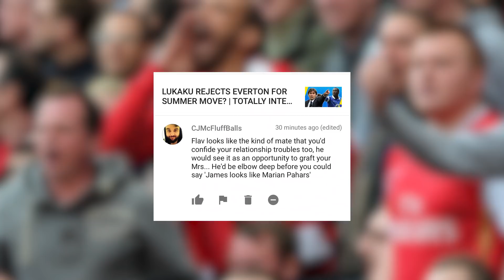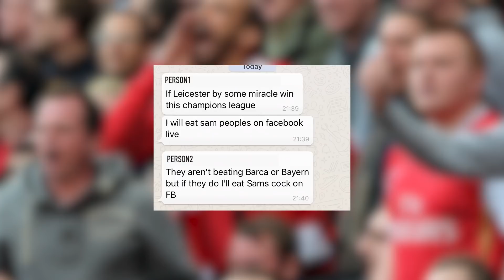MAKE OR BREAK TIME FOR MAN CITY & PEP GUARDIOLA? | TALKING BALLS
Manchester City take on Liverpool and the pressure is on Pepe Guardiola after being thrown out of the Champions league by Monaco losing 3-1.
Flav also takes on the Shooting Stars in honour of LA Galaxy Jelle Van Damme and before touching on the most outrageous signing in football history. Bruno and his move to Boa Esporte.